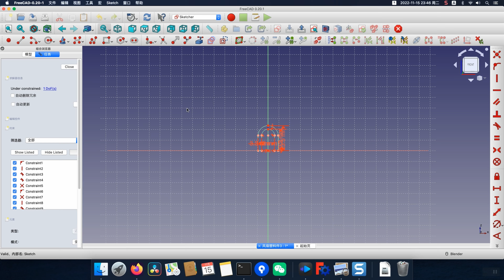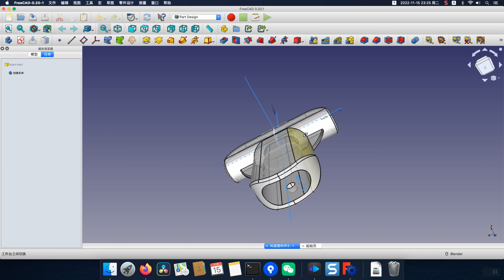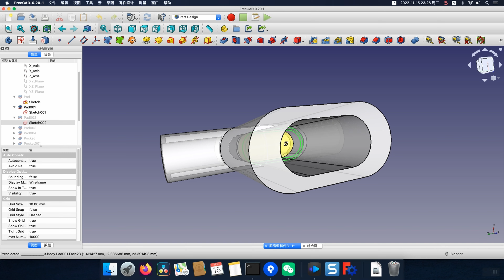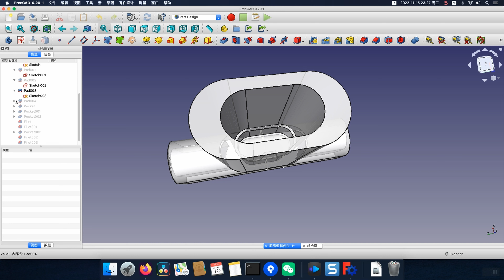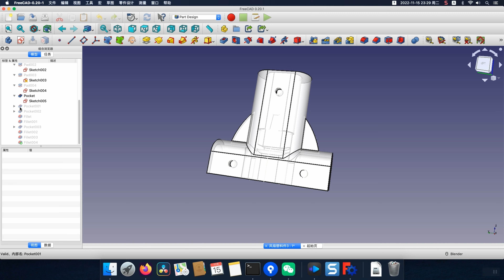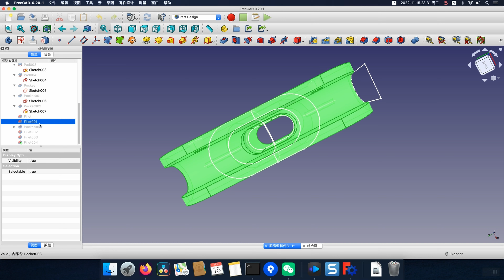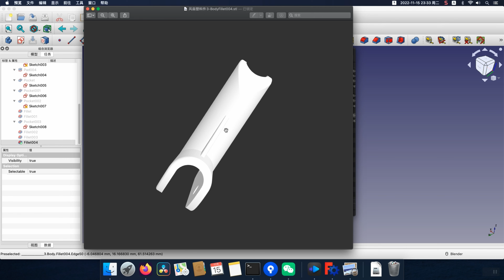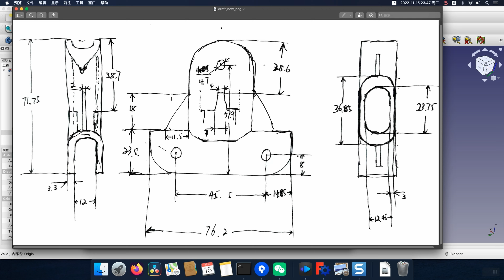use freecad to create model and 3d_print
电扇一个塑料支撑件坏了，使用freecad建模，并用3d打印制作相应配件
one plastic support part of my electric fan is broken,
so I use freecad to create the 3d model,
then 3d print machine to print it